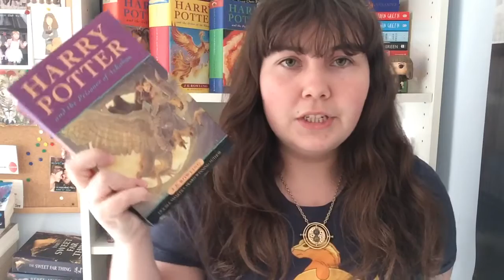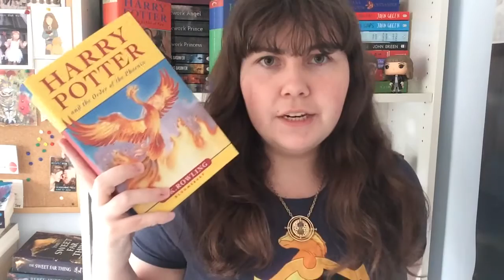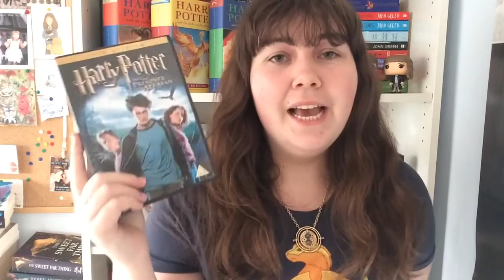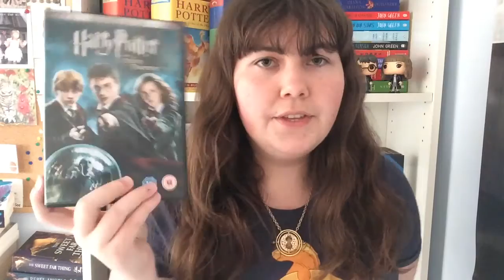Ultimate Harry Potter Tag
I had so much fun doing this, so I highly recommend it to all Potterheads!